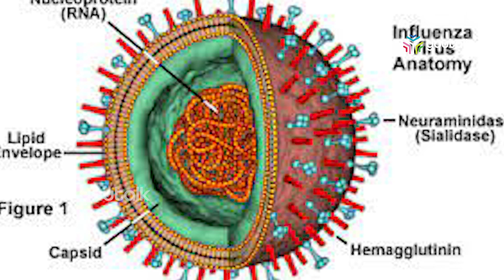കൊവിഡ് വകഭേദങ്ങള്‍ കണ്ടെത്തുന്ന സാഹചര്യത്തില്‍ കേന്ദ്ര സര്‍ക്കാര്‍ ഉന്നതതല യോഗം വിളിച്ചു | Covid 19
COVID19 | Covid 2023 | New Covid Variant | Health Department | Delhi | Latest News

ലോകത്തിന്റെ വിവിധ ഭാഗങ്ങളില്‍ പുതിയ കൊവിഡ് വകഭേദങ്ങള്‍ കണ്ടെത്തുന്ന സാഹചര്യത്തില്‍ ഡല്‍ഹിയില്‍ കേന്ദ്ര സര്‍ക്കാര്‍ ഉന്നതതല യോഗം വിളിച്ചു. പ്രധാനമന്ത്രിയുടെ പ്രിന്‍സിപ്പല്‍ സെക്രട്ടറി പി.കെ മിശ്രയുടെ അധ്യക്ഷതയില്‍ ചേര്‍ന്ന യോഗത്തില്‍ രാജ്യത്തെ ഇപ്പോഴത്തെ കൊവിഡ് സാഹചര്യങ്ങളും തയ്യാറെടുപ്പുകളും വിലയിരുത്തി.